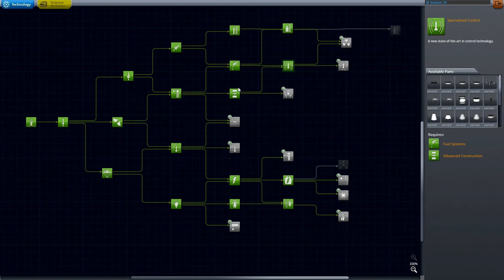Modded Kerbal Space Program Part 17